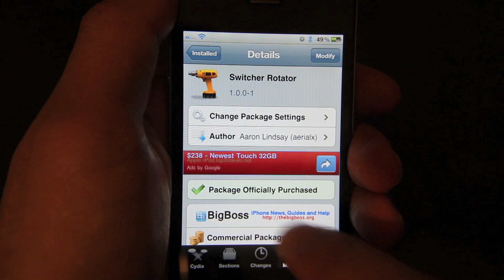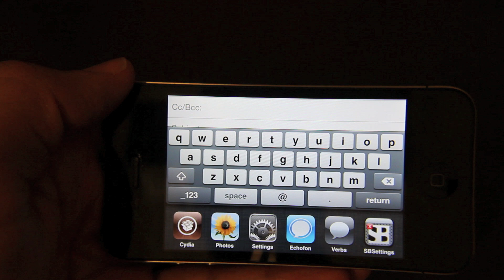'Switcher Rotator' Puts Your iPhone's App Switcher in Landscape Mode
Lots of apps are landscape mode enabled, but the switcher bar refuses to comply. With Switcher Rotator, you can force your iPhone's task bar into landscape mode.

About iDB